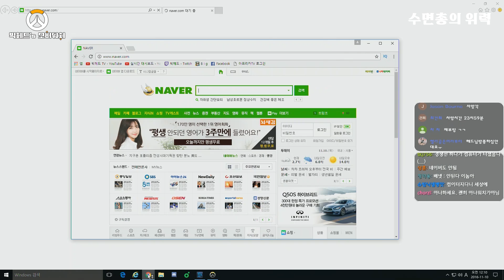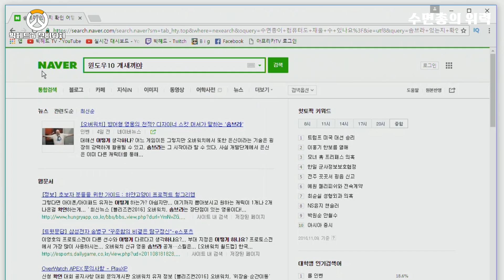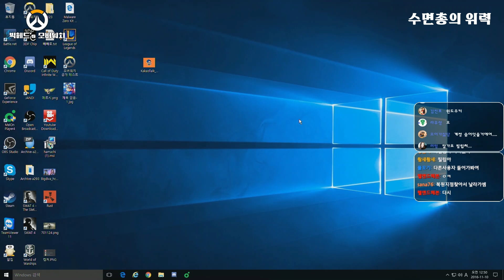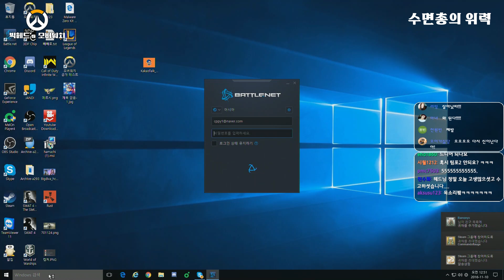윈도우10을 잠재우는 수면총의 위력/ 오버워치 OverWatch [1080p 60fps]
다시는 수면총에 맞지 않으리...